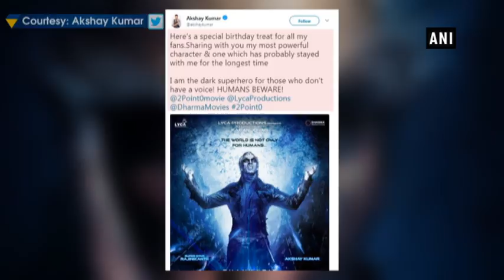Akshay treats fans with fresh poster of ‘2.0’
New Delhi, Sep 09 (ANI): As Bollywood superstar, Akshay Kumar turned 51 today, he had a special treat in store for his fans- a fresh poster of his upcoming sci-fi film '2.0' starring Rajinikanth. Writing how the character of a dark superhero has been the most powerful for him, the 'Gold' star revealed the poster showcasing his menacing avatar. "Here's a special birthday treat for all my fans. Sharing with you my most powerful character & one which has probably stayed with me for the longest time. I am the dark superhero for those who don't have a voice! HUMANS BEWARE!" read the caption. Directed by S. Shankar, the film also stars Amy Jackson, who plays a droid. '2.0', which brings Rajinikanth, Akshay Kumar, and Director Shankar together for the first time and is a sequel of 2010 film 'Enthiran' (released in Hindi as 'Robot'), in which Akshay will play the role of an antagonist, a scientist, who becomes eccentric after an experiment goes wrong. The flick will hit the silver screen on November 29 this year.